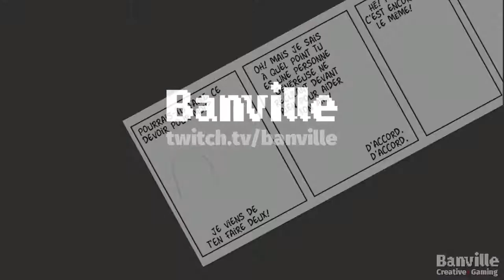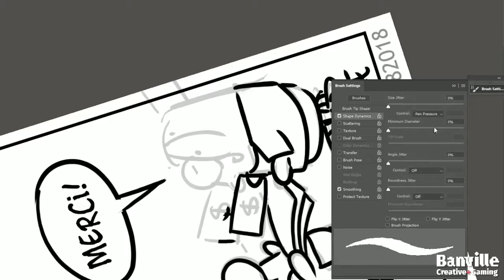Daily illustration #037 - Comic strip creation By Banville